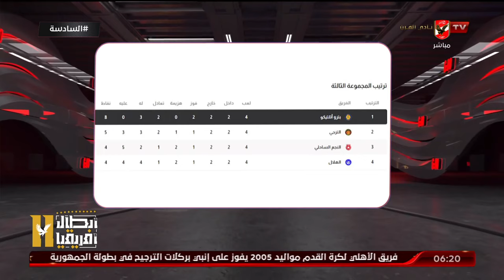شاهد نتائج ومفأجات فى مباريات مجموعات دورى ابطال افريقيا وموقف الاهلي مع احمد سمير